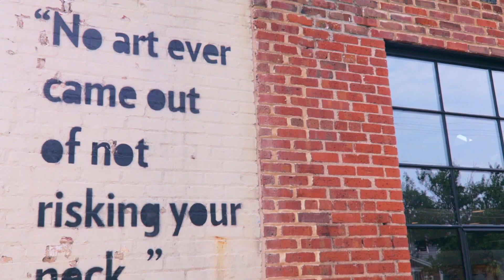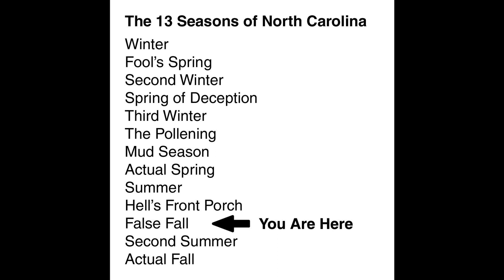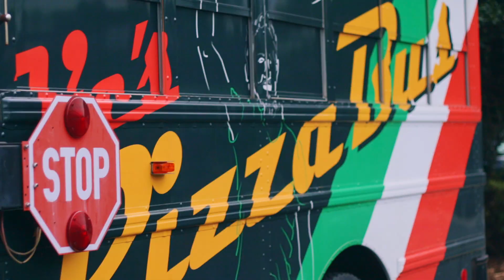Spooky Halloween house preview Raleigh NC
Hello friends, welcome to another Raleigh video! Today we are going to find some breakfast while biking to downtown and show you a Spooky Halloween house preview Raleigh NC! It is already starting to look like a creepy haunted house. If you are from Durham, Chapel Hill, or even Charlotte - this haunted house is a must see for North Carolina travel.
Grab some of the best bagels in town: (If they are not out, you have to get a cardamom bun)
Bagel place is located at the Transfer Food Hall:
Halloween house is located in Historic Oak Wood. Gorgeous houses and the best Halloween decorations in town:
in order of appearance
All Night by Cereus Bright
Ritual by Ryan Taubert
Iona Forevermore by Jacob McCoy